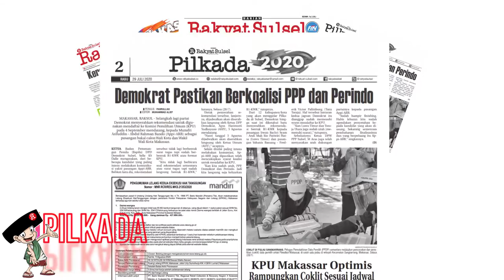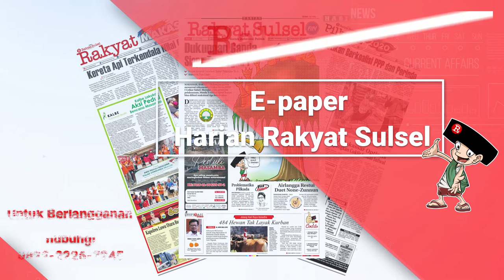Review E-paper Harian Rakyat Sulsel Edisi Rabu 29 Juli 2020